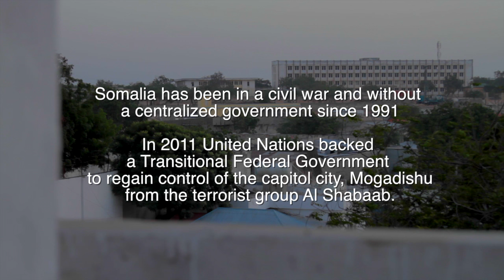(Official Trailer) No Problem - Somalia Documentary 2016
This is a trailer to a documentary about the state of Somalia in 2012.

A common phrase in Africa is “No Problem”. It is usually used, however, when there is a problem. For instance, when they told us we couldn’t get in to Somaliland once we landed and our only option was to sneak back on the plane and go to Mogadishu, they finished with, “but, no problem”. It also plays off of the reason why we made the film. Somalia is one of the world’s largest humanitarian crises and yet Americans do not hear much about it on the news. So, we flew to Mogadishu to see ourselves what life is like for the Somali people.

Producer: Justin Cowan
Host: Deleir Georges
Director of Photography: Colin Wageman
Camera and Cinematography: Dallas DeWitt
Executive Producer: John and Diana Brand